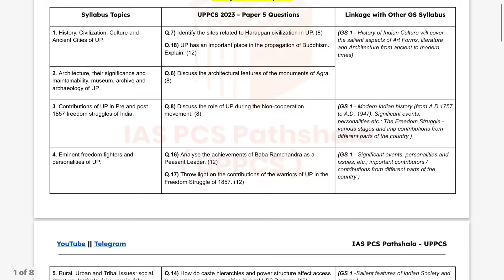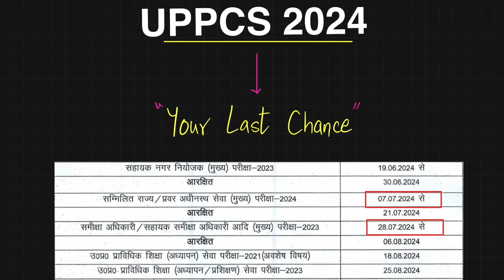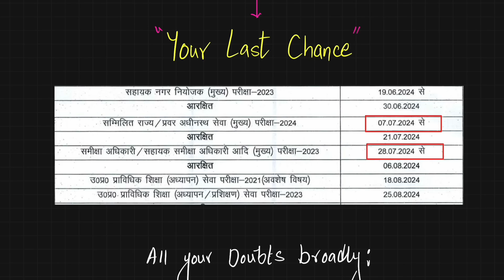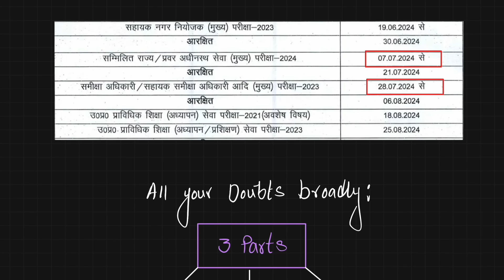UPPCS 2024: If *Starting* in March, Follow this Plan !!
Or  simply search by typing "IAS PCS Pathshala UPPCS" on Telegram.